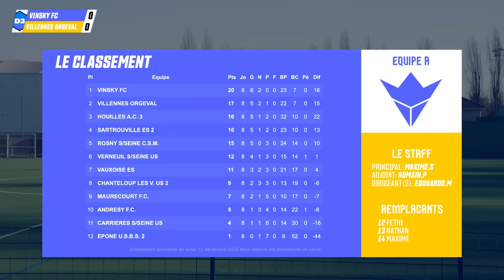CELUI QUI GAGNE PASSE PREMIER DE D3: 1ER VS 2EME ! (ÉPISODE 8 - SAISON 23/24)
L'équipe qui gagnera ce match passera premier de D3 ! Nous sommes premiers et Villennes Orgeval peut nous égaliser en termes de points avec une meilleure différence de buts.